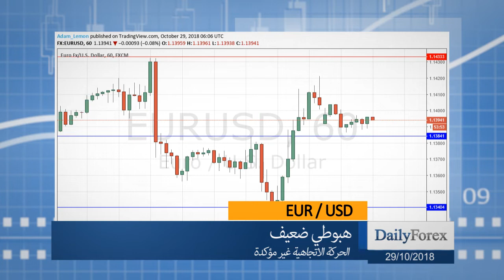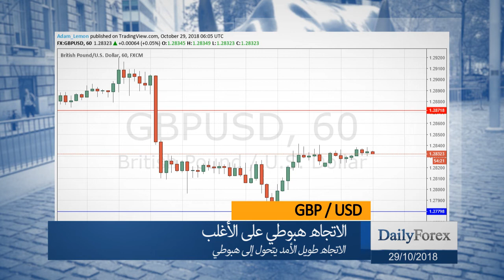ملخص اسواق العملات ليوم الاثنين 2018/10/29 من موقع ديلي فوركس